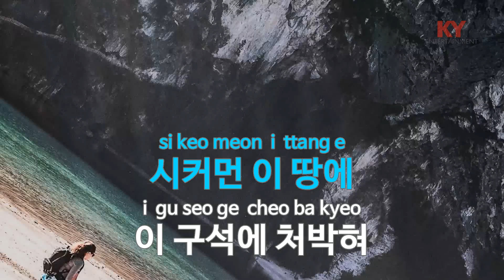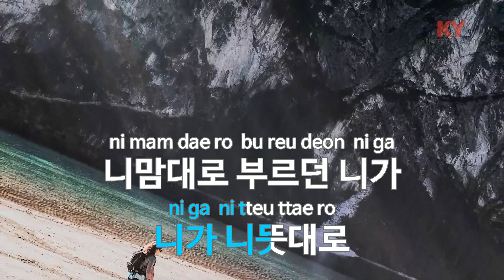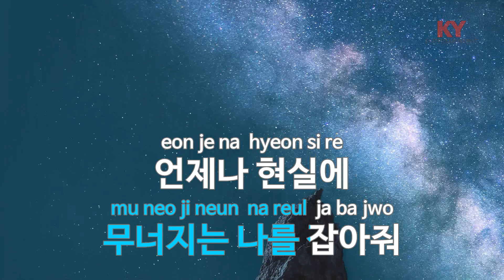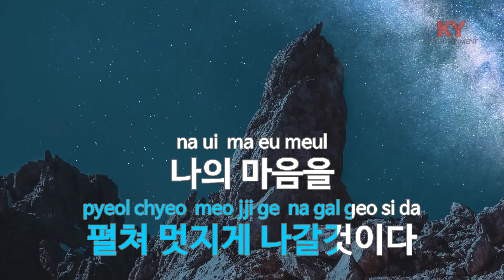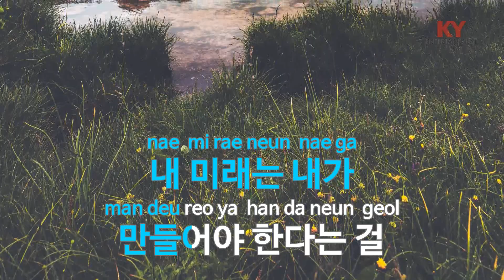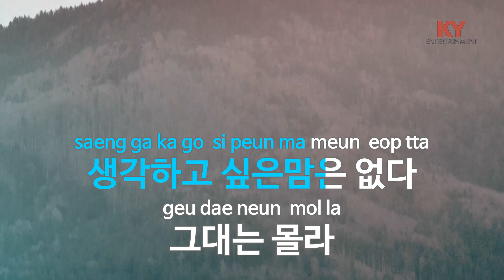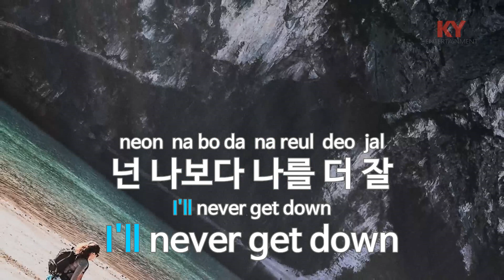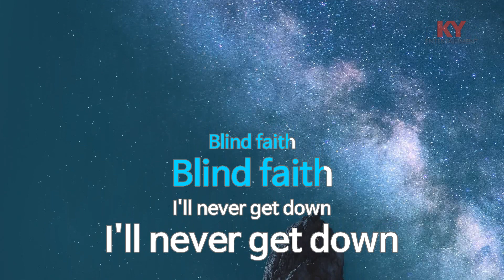[KY ENTERTAINMENT] BLIND FAITH - 0-24 (KY.6510) / KY Karaoke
★ 곡 정보 ★
번호 : 6510
제목 : BLIND FAITH
가수 : 0-24
작사 : 홍지유
작곡 : 김진권

Copyrightⓒkeumyoung